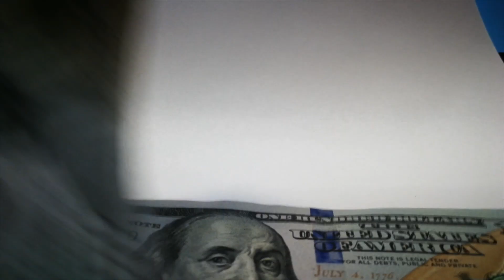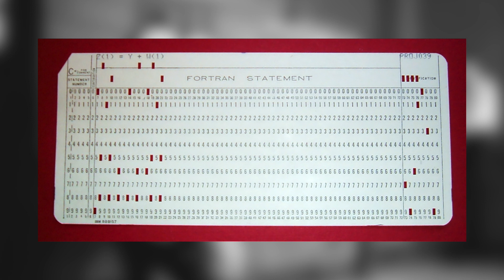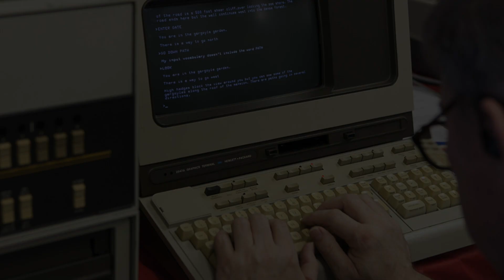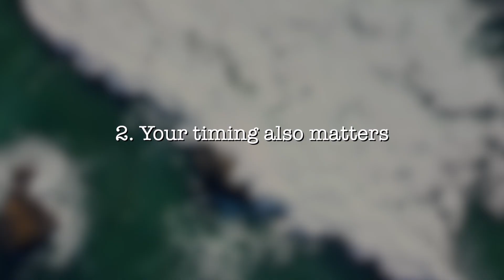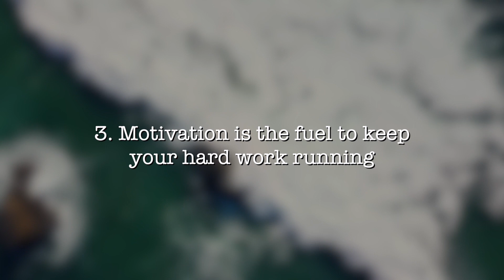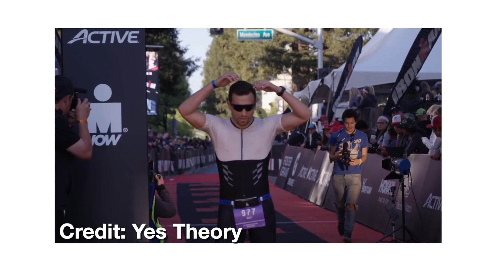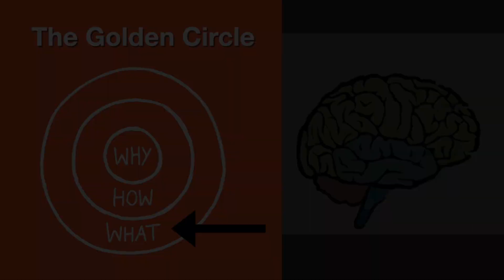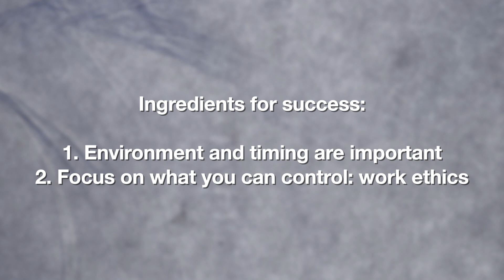What's Different About Bill Gates?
How do outliers in our society achieve great success and what can we do to also be like them?

Welcome to the second episode of the Matrix of Thoughts series where we discover, discuss and demonstrate thought-provoking perspectives.

Chapters
0:00 - Introduction
0:50 - Case Study: Bill Gates, your environment and background matter
2:57 - Your timing also matters
4:55 - Motivation is the fuel to keep your hard work running
7:02 - Conclusion